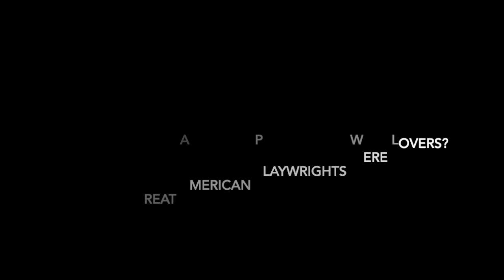What Two Great Gay Playwrights Were Lovers?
Did you know that two of USA's most accomplished playwrights were lovers? Check out their stories in this brief, but illuminating video.